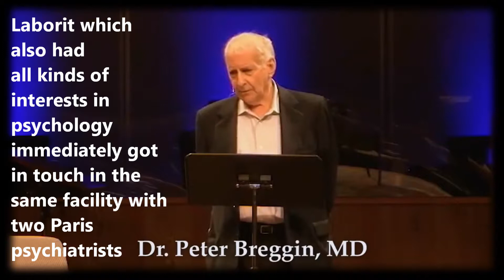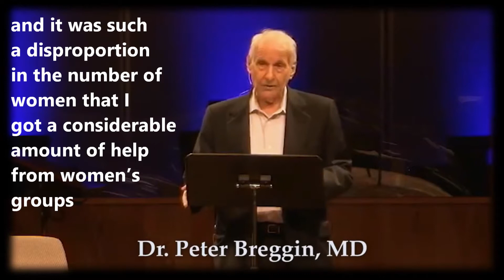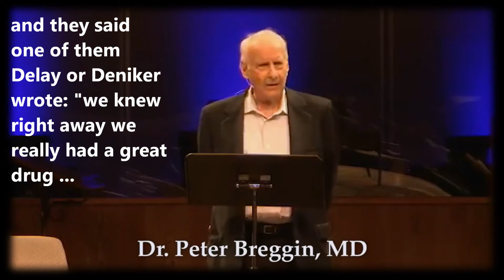Peter Breggin. Thorazine. The origins of "antipsychotics"; psychiatric violence against women.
psychiatric drug experimentation on women